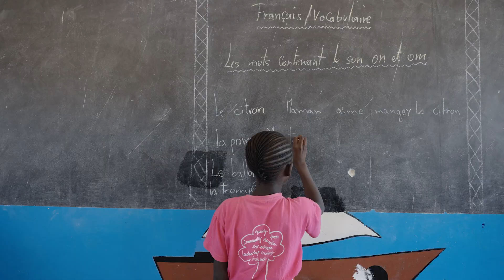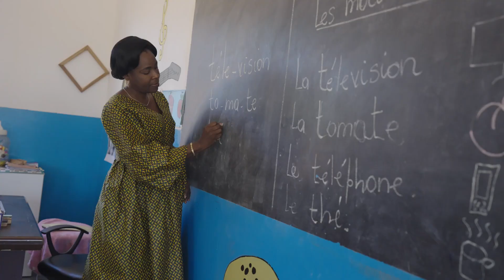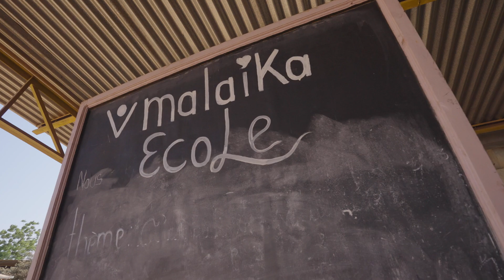Supporter Corey On His Visit To Malaika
In April, Corey and his mother Sarah visited and volunteered at the Malaika ecosystem. Corey and his family have been massive supporters of our organisation for many years, and his ongoing support means the world to us.

While volunteering, he gave up his time and energy, and demonstrated a great level of dedication and passion for our cause, this included shooting this amazing video explaining what our aims are here at Malaika. Thank you Corey, we hope to see you soon!